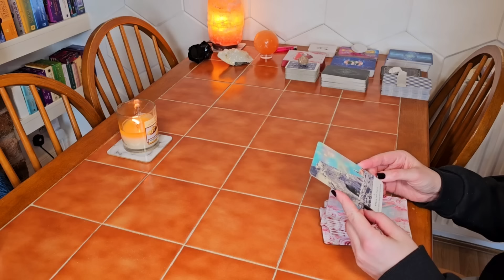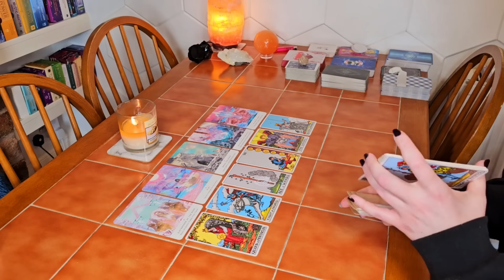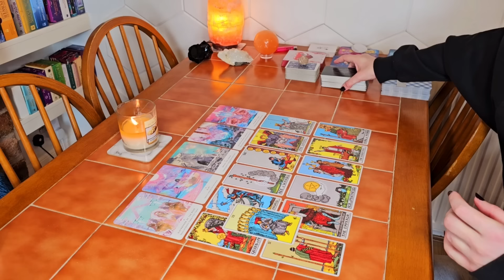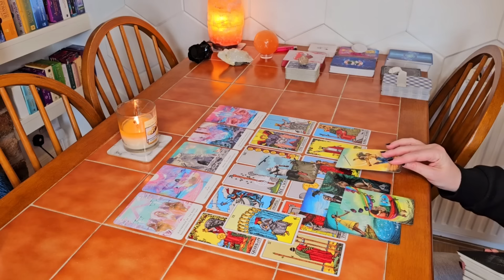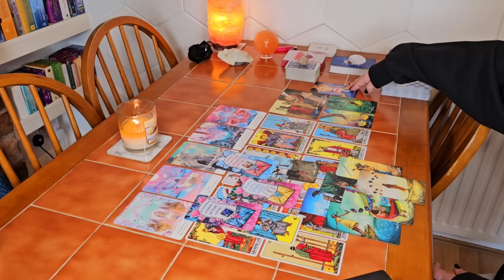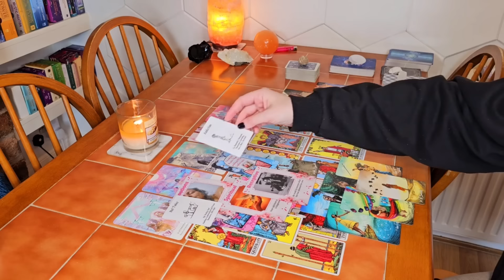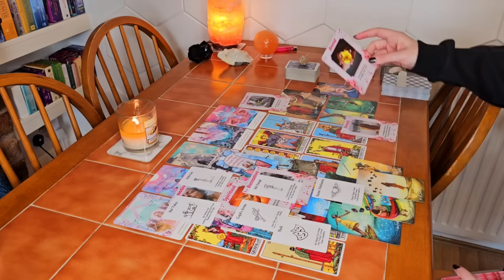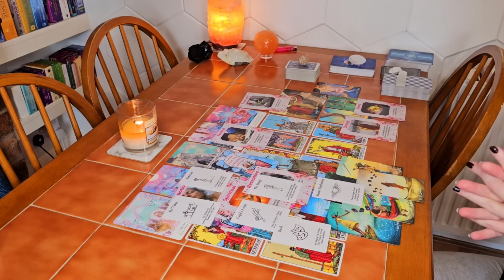🎴🔮🦋Cancer~ a past love is returning to test you and there's also a new love so...time to choose!❤️💪🏃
🎴🔮🦋Cancer~ looks like a past love is returning to test you and there's also a new love, who seems to be watching the situation to see what's up. So I guess you have to choose boo! (looks like the new love could be your true love). And you're a very clear channel, you're already on the right path career wise, so just keep going ~ FYI your ships are about to come in, career wise.